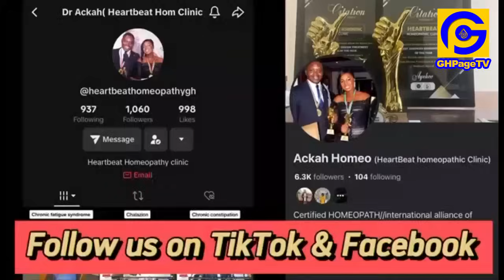Bishop Ajagurajah exposɛs why Chairman Wontumi didnt diɛ from the Akonfem P0!S0N yet John Kumah d!ɛd